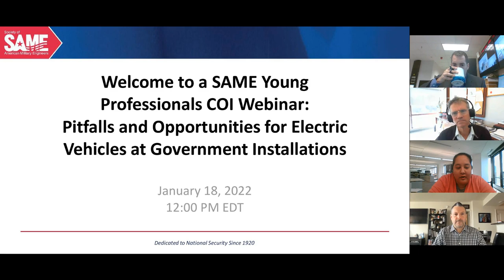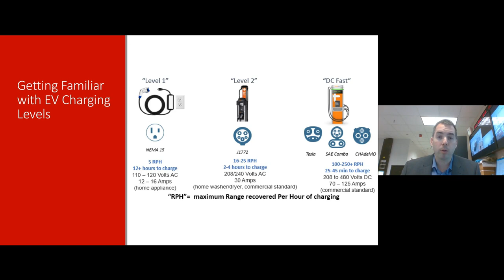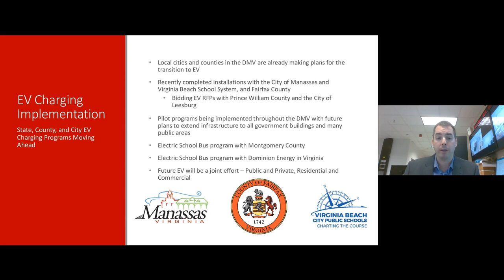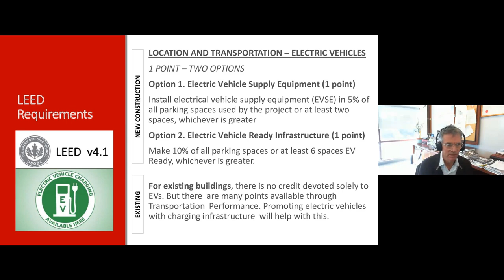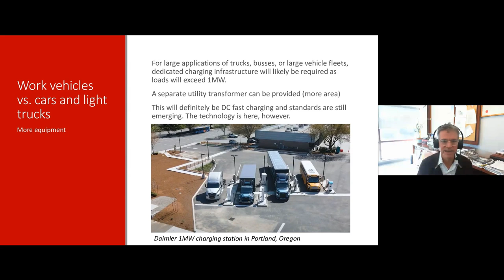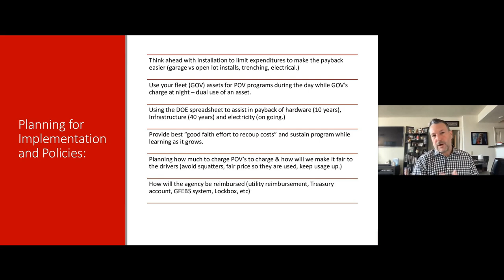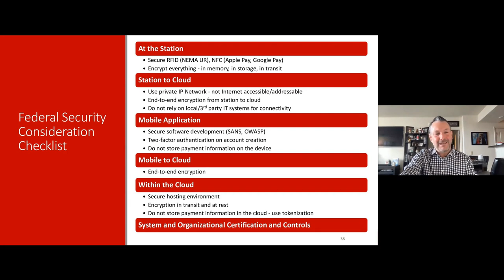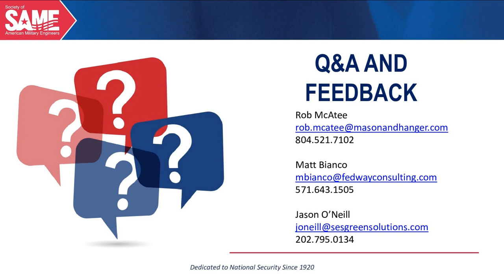Pitfalls and Opportunities for Electric Vehicles at Government Installations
SAME Young Professionals COI Presents:
Presenters
Rob McAtee, PE, CEM, LEED AP BD+C
Director of Energy and Sustainability Services
Jason O’Neill, CEM, LEED Green Associate
Energy Solutions Manager
Matt Bianco
President, FedWay Consulting, LLC